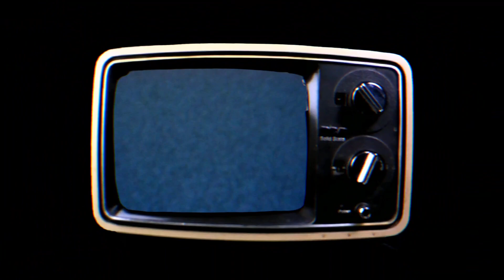DBD - SWF - "OPEN THE DOOR, SAVAGE!!" DX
Featuring: @NickyWrex & @IppySkippy_

THE VIEorDIE SHOW
LIVE via TWITCH,
Mon-Thurs starting at 3PM CST!